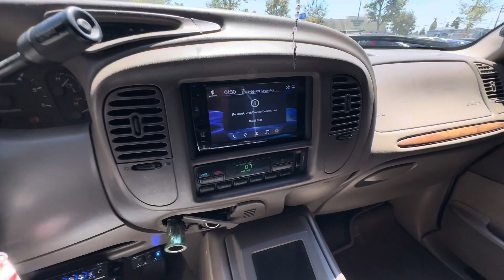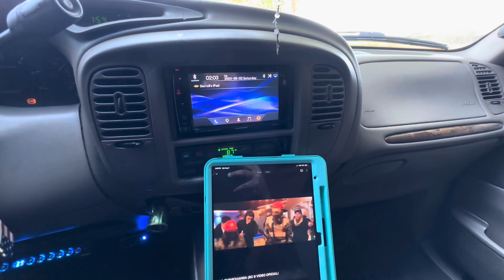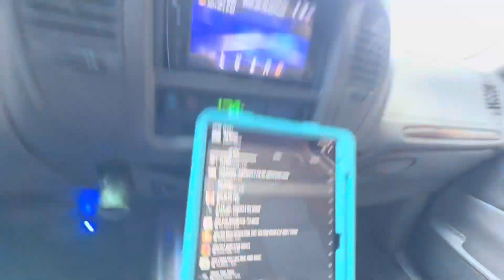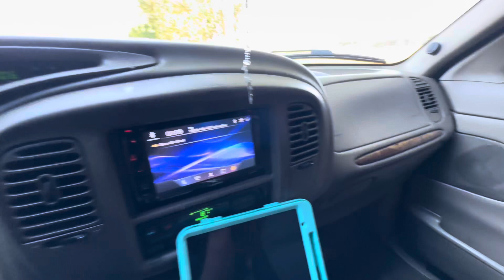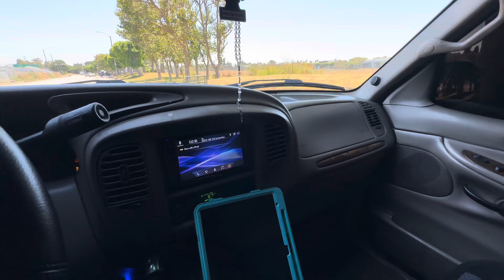WILL I EVER UPGRADE THE AMPS AND SUBWOOFERS IF I BLEW EM OUT AFTER 3 YEARS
derrell_westlb562

$mrpatatohead562